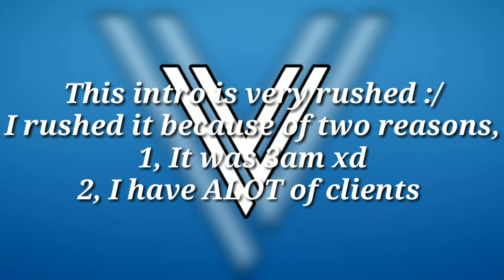2D Sync Intro | 2Perfect Boyz | Really rushed :/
Hi random Person,Ailen,or Robot!
I am Rage Viller!
Thank you for reading this :0
My Intro Creator 🎨 :FlamePlayzGraphics
My Outro Creator 🎨 :Me
Work Time 🕒:1 hour
Client: 2Perfect Boyz
Music used 🎶: Ed Sheeran-Happier (Tiësto's AFTR:HRS Remix)
Device 📱:One Plus 6
Inspired by ✨:no one
Packs used 📦: TyberFX

QnA:

A:A person

Q:Free Intro?
A:Yes, fill out the form :)

Q:Favourite Youtubers?
A:Why does that matter :/

Q:Equipment?
A:Shut Up xd

A:Shut up I'm 12

A:WTF you think I'm gonna answer?!?!

Q:How do I get pinned?
A:If you comment something funny or super nice :)

Keep on dreaming Villers!

See ya xD